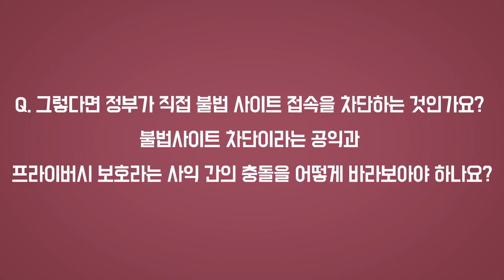[생존과학] 보안도 문제가 되는 세상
나의 생존과 우리의 생존과 인류의 생존을 위한 과학!
모든 사이비과학과 가짜뉴스를 타바하는 과학!

생존과학 보안에 대해 알아보겠습니다.